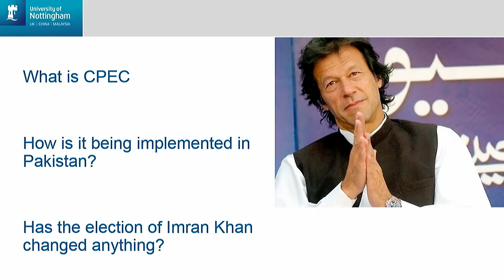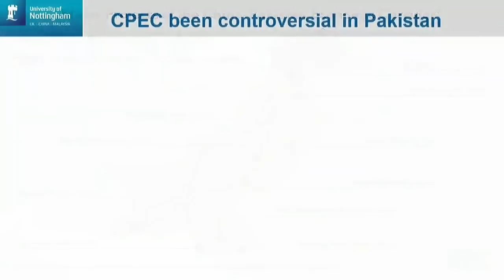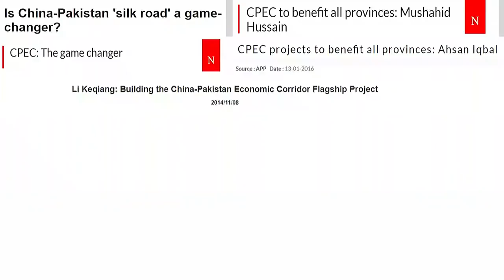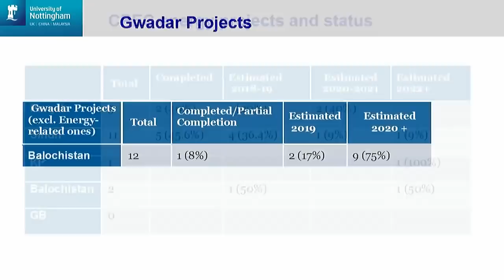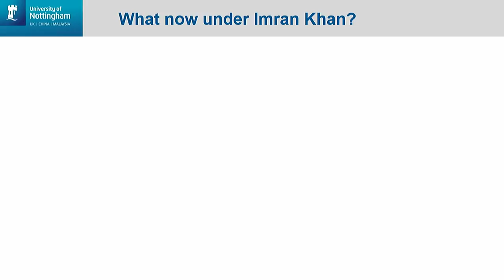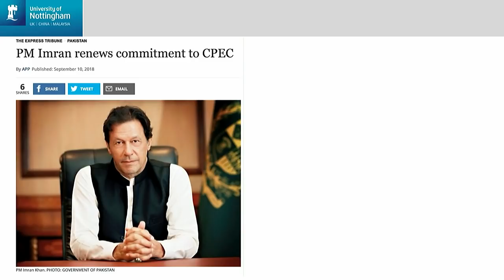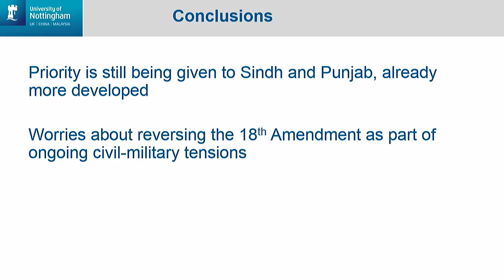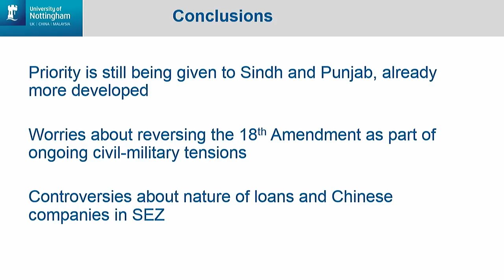The Domestic Implications of the China-Pakistan Economic Corridor for Pakistan (24 Jan 2019)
Following the election of Imran Khan as Pakistan’s Prime Minister, the question of whether Pakistan’s relations with China would change was at the forefront of international concern. Some analysts also questioned whether Khan would be able to maintain the ‘all-weather’ friendship with the Chinese government, given his previous concerns about the uneven implementation of Chinese projects in Pakistan. This presentation, (co-authored with Dr Filippo Boni), analyses the domestic implications of China’s investment in the country and assesses whether Khan’s claims about the unevenness of its implementation have merit. It then assesses whether any major changes are expected under his premiership.

Professor Katharine Adeney is Director of the University of
Nottingham Asia Research Institute, and Editor of Asia Dialogue its online journal. Her principal research interests include elections and democracy in South Asia, the politics of majoritarian nationalism in South Asia; and the politics of the China-Pakistan Economic Corridor. She was Lead Consultant for the Forum of Federations’ program in Pakistan which ran between 2009 and 2011, funded by the German Ministry of Foreign Affairs.
She has published extensively on South Asia, including Democracy in South Asia: Getting Beyond the Structure-Agency Dichotomy, Political Studies 52, no. 1 (2004): 1-18 (with Andrew Wyatt); Federalism and Ethnic Conflict Regulation in India and Pakistan (Palgrave Macmillan 2007) and A Move to Majoritarian Nationalism? Challenges of Representation in South Asia, Representation 50, no. 1 (2015): 7-21. She tweets at @katadeney.

Introductory Remarks
Professor C Raja Mohan
Director

ISAS Seminar
The Domestic Implications of the China-Pakistan Economic Corridor for Pakistan
Professor Katharine Adeney
Director, Asia Research Institute
The University of Nottingham,
United Kingdom

Interactive Session with Professor Katharine Adeney